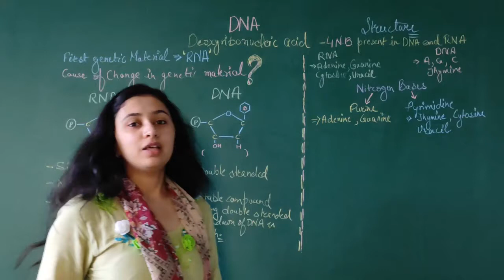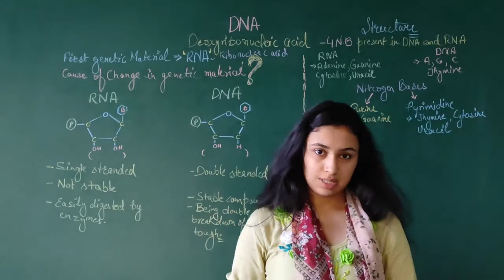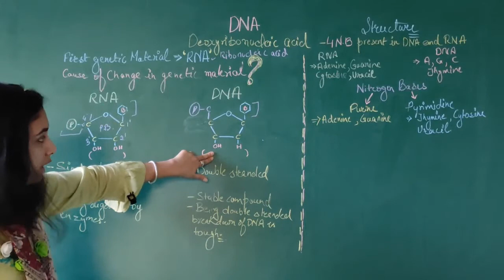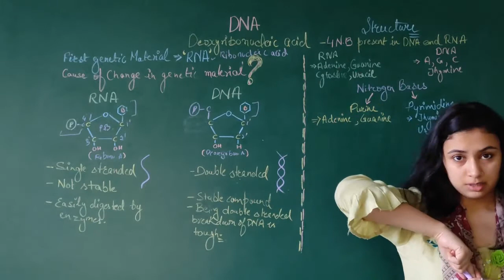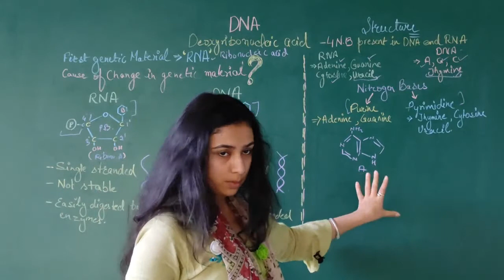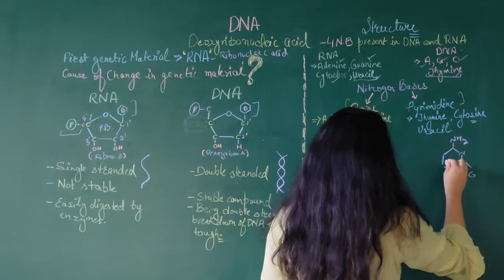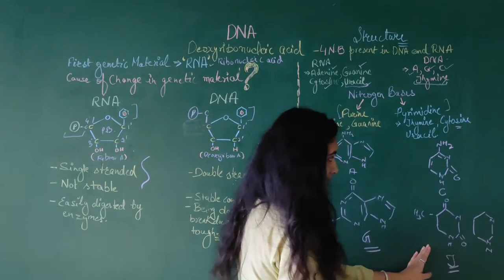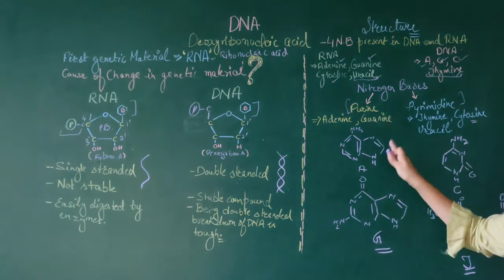Life science | Biology | Genetics | DNA | DNA structure | diagram of DNA | basics of genetics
👉BIOLOGY
👉GENETICS
👉DNA

Genetics that is study of genes is the only branch of science that relate us with each other. nucleic acids are the basic molecular structure present in organisms on this earth there are two types of genetic molecular structures which are RNA and DNA is the genetic material of almost all the living organisms on this earth that makes us unique as well as similar to each other.

DNA (deoxyribonucleic acid) is the genetic material of almost all the the living organisms on earth. Structure of DNA is not as complicated as it seems and that you will study in this video however it is a complex molecule that carries all the genes in us.

The double helical structure DNA polymer is known as DNA